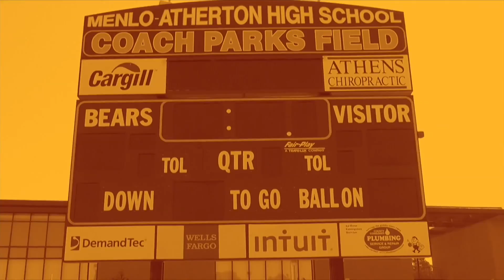M-A Today! for Tuesday, March 21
Today's featured segment: Color Run, and Michelangelo the Turtle.